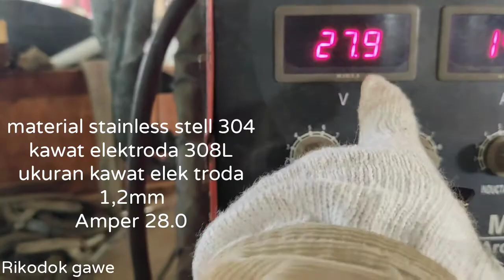Las Mig/co2 posisi Horisontal 2F ||Mig welding teachniques rapih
Pada pengelasan kali ini mengunakan Las Mig/CO² pengelasan horisontal 2F dengan material stainless stell 304 material kawat elektroda yang digunakan flux core 308L Diameter 1,2mm amper 28.0
Pengelasan dengan berjalan mundur/ditarik dan hasilnya rapih dan mengkilap

Seperti apa caranya simak langsung videonya semoga bermanfaat

Tahank
Salam seniman api🔥